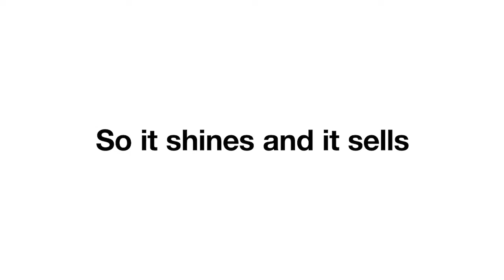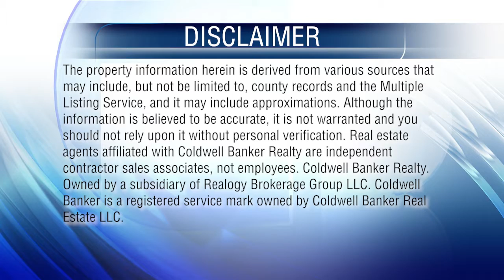At Home on the Treasure Coast 02-21-21